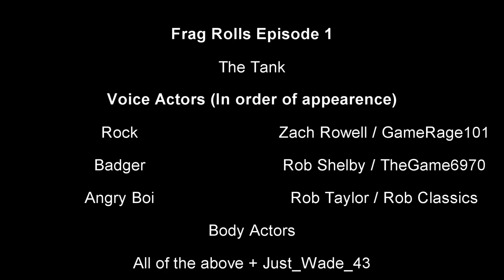Frag Rolls - Episode 1 : The Tank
Rock and Badger, two "special" forces operators are trapped inside a building, being assaulted by relentless tank fire